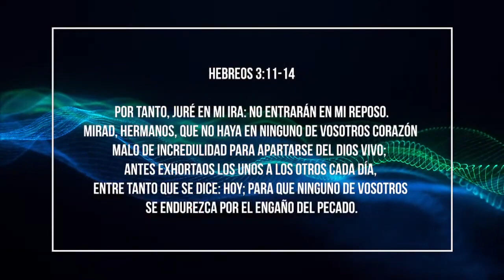INVERSE - LECCIÓN 5